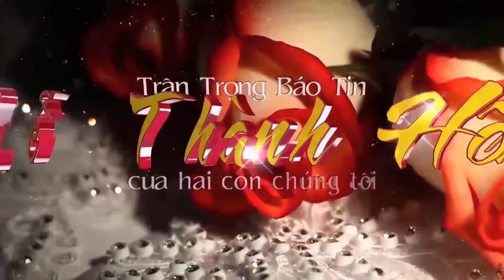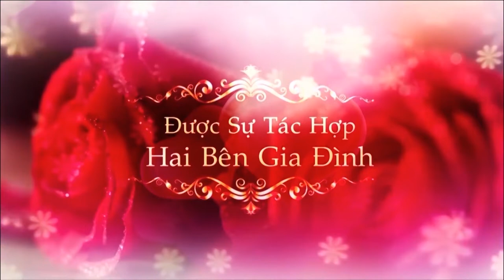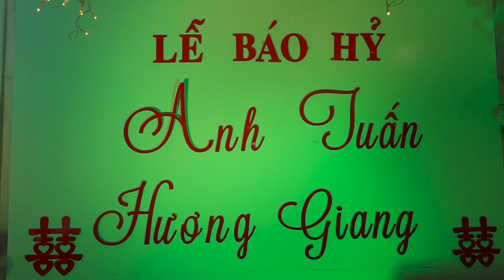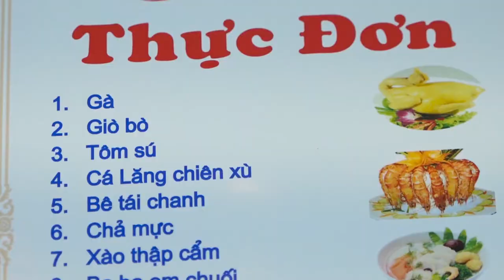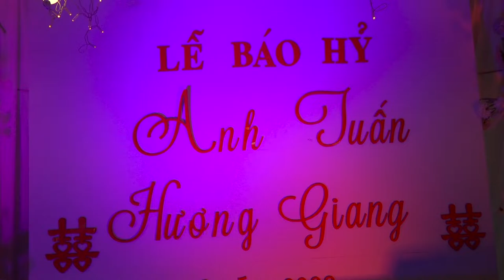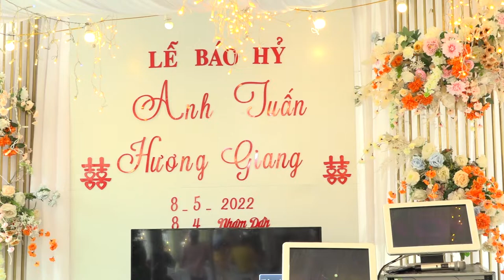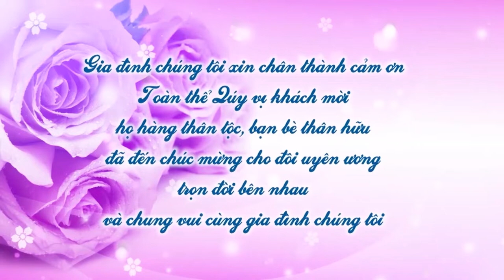Lễ Thành Hôn Anh Tuấn & Hương Giang